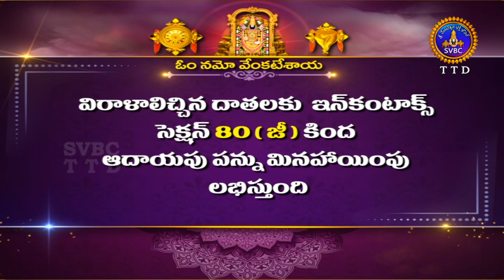శుభోదయం || చైత్ర మాసం || Subhodayam || Chaithra Masam || 03-05-2024 || SVBC TTD